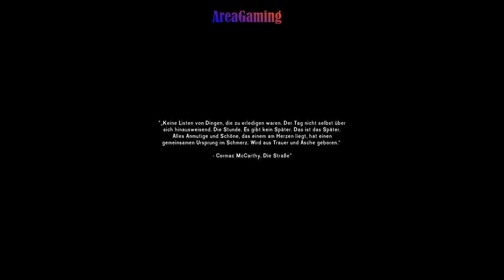The Long Dark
Es ist Kalt und ich habe Hunger, finden wir einen Geeigneten Unterschlupf ?!